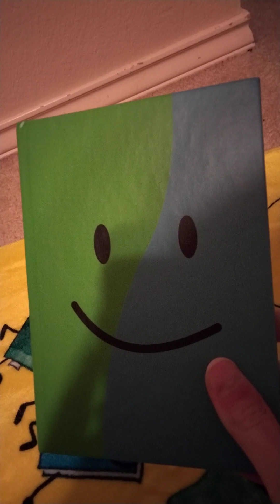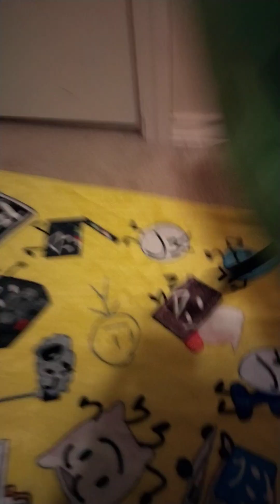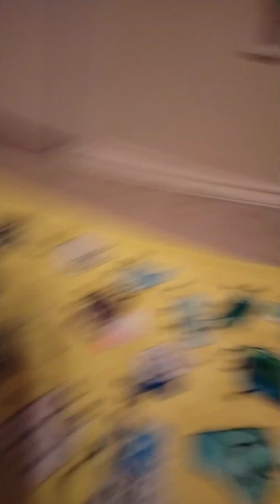BFDI Plush Battle 8: Seek and Find!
The final Three are tasked with finding BFDI characters on the floor? Who has the best eye?
Voting Ends February 25th